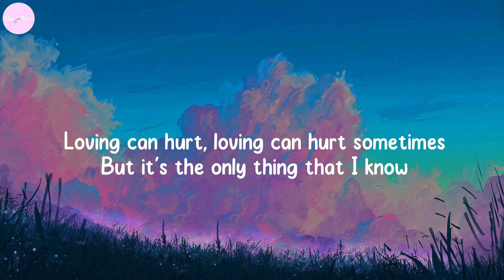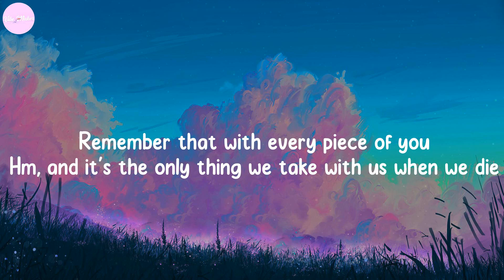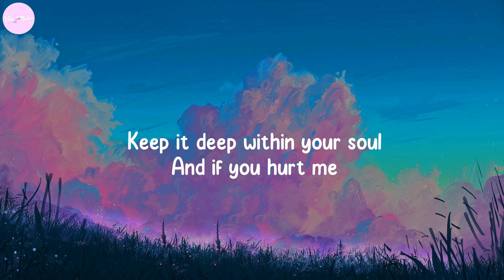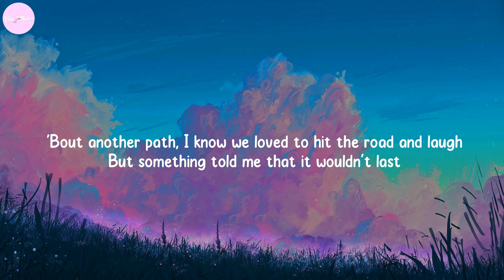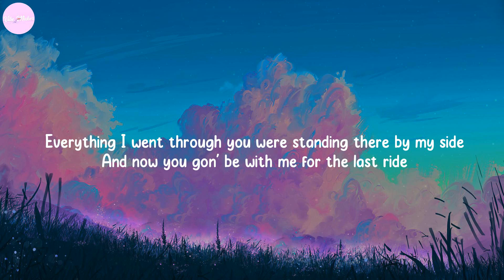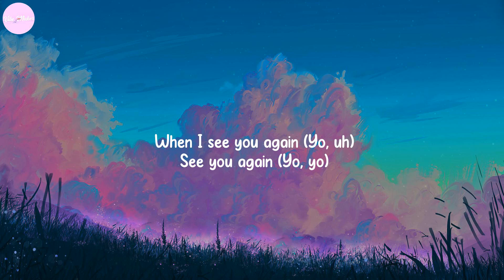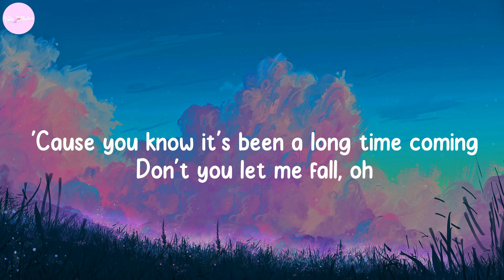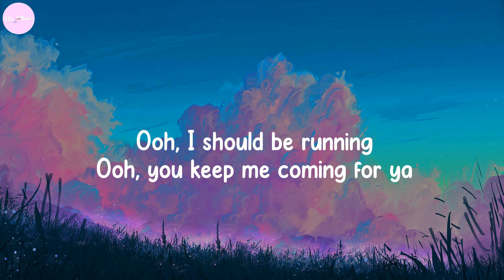Atlantis - Seafret, Ed Sheeran, Wiz Khalifa, Charlie Puth,... (Lyrics)